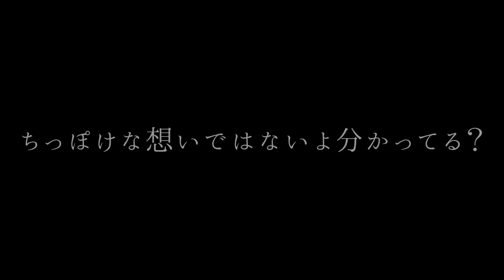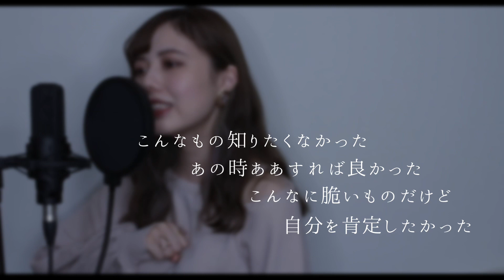【ヒロアカ】Shout Baby / 緑黄色社会( 花歩 cover ) / TVアニメ『 僕のヒーローアカデミア 』4期「文化祭編」EDテーマ / MY HERO ACADEMIA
TVアニメ『 僕のヒーローアカデミア 』4期「文化祭編」EDテーマの
「 Shout Baby 」を歌わせていただきました。
曲と歌声がとても素敵で惹かれました...是非本家様を聴いてください...

改めましてヒロアカ5期制作決定おめでとうございます！
ヒロアカは4月の自粛期間中に出会って大好きになったアニメです。
こんな素敵なアニメに出会えて良かったです！ありがとうございます！

各種サブスクにて配信中

iTunesやLINE MUSIC、その他サービス等でも配信しています。

▼カバー曲おすすめ